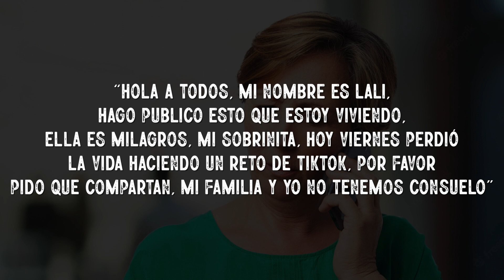TIKTOK ESTÁ de LUTO DESAFÍO DEL APAGÓN MU.. NIÑA EN ARGENTINA por PELIGROSO RETO VIRAL